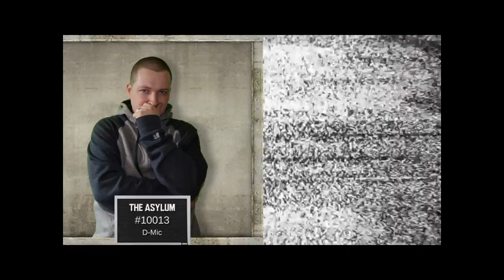"Anybody Home?"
S1EP10: Season Finale "Anybody Home"

MPCW Productions is based off a failed wrestling company that went crazy. The staff of MPCW Productions is unorganized and trying to fix the flaws of the company. The wrestlers were forced to become patients. Will they be set free? Or will they be cursed forever?

"No claim is made to the exclusive right to use “PRODUCTIONS” apart from the mark as shown."